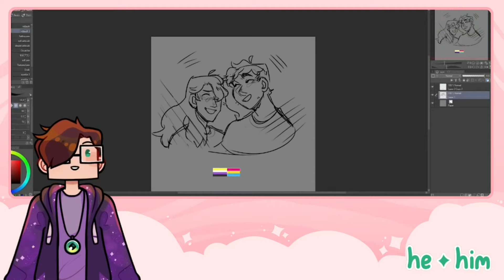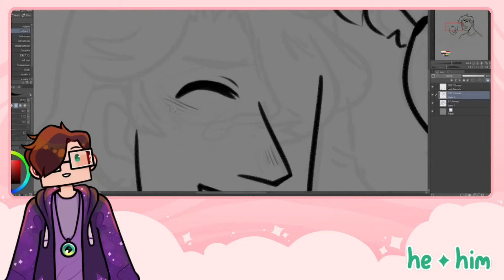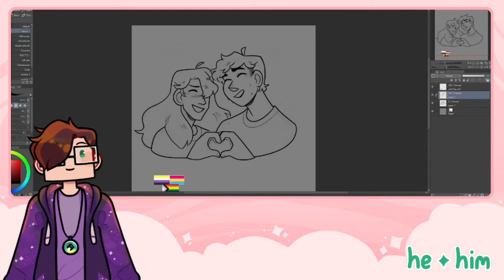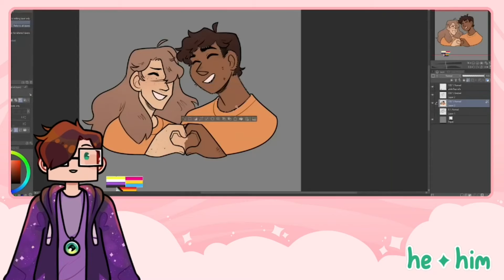TINY TIMELAPSE! | happy pride!!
happy pride!!  finally made a video that I felt happy posting :-)

== LINKS ==